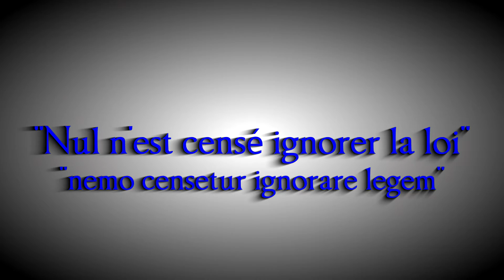Contrat: les 6 critères du consentement - Code Babylon - ep2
Qu'est qu'un contrat ? Comment fonctionne t-il ? Et surtout comment il se forme ?
On s'en rend pas nécessairement compte, mais ils font partie de notre quotidien, chez le boulanger quand vous achetez du pain, ou vendez une voiture, ou même en famille, quand vous vous répartissez  vos tâches ménagères (bien que dans ce cas vous n'iriez jamais jusqu'au procès... enfin je l'espère). Donc avant de recourir à la justice, il est important de savoir que l'engagement ne doit pas être prit à la légère.
Dans cette vidéo, vous aurez l'opportunité d'avoir une introduction au contrats, et des bases concernant l'échanges du consentement, et les notions d'offres et d'acceptation.
Donner son consentement n'est pas un acte anodin !  On va voir ça sans trop se prendre la tête.

Sources:
Livre:
-Droits des Contrats - Marie-Hélène De Laender et Franck Petit
-Code Civil 2015
-Les Grands arrêts de la jurisprudences civile/ Obligations, Contrats spéciaux... - H.Capitant F. Terré/ Y. Lequette.

Code Babylon est une série de vidéos de vulgarisation du droit (de vulgarisation juridique)